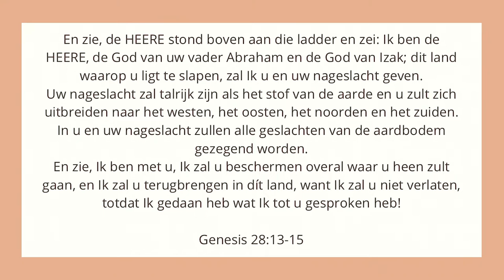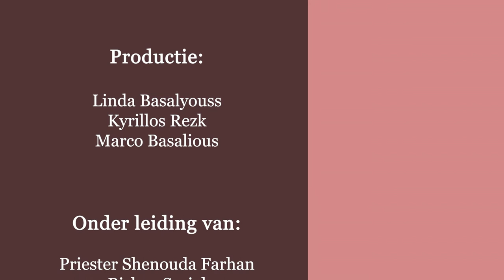Jakobsladder (de droom van Jakob) - 'Heilige van de Week'